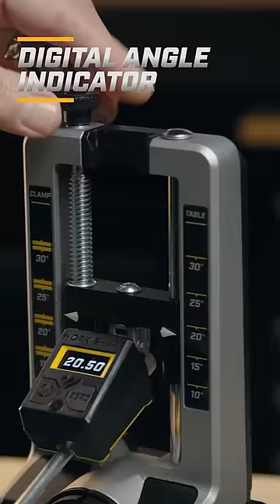This is the Professional Precision Adjust Knife Sharpener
Rigid - Precise - Versatile

Available 5.1.23 Sign Up to be the first to Know